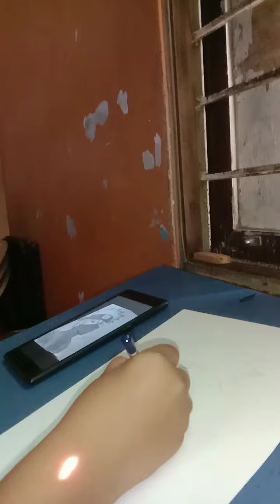how to draw Kakashi hatake with pencil drawing video sketch easiest Kakashi hatake drawing